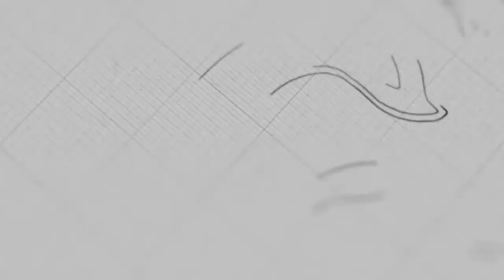Evangelism | Ps. Jason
Sermon on Sunday, November 22, 2020
3 o'clock English Service

@NLF Cambodia